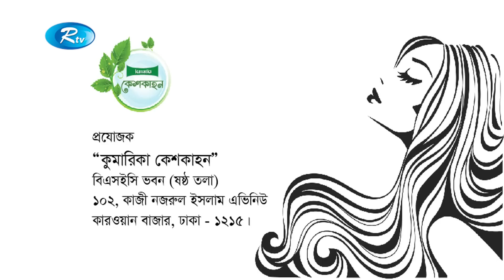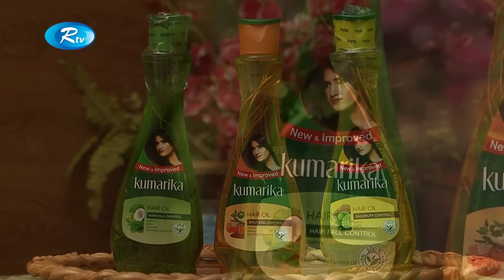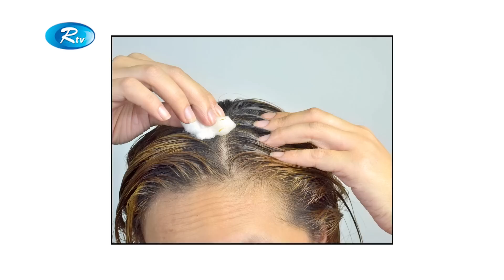Kesh Kahon | কেশকাহন | Ep- 47 | Rtv Lifestyle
- Team RTV